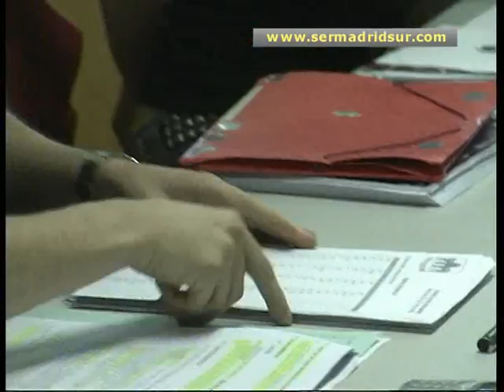Convocados los Premios a la Excelencia 2011 de la Universidad Carlos III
La Universidad Carlos III ha convocado la tercera edición de sus Premios de Excelencia, cuyo objetivo es reconocer el trabajo del personal de esta entidad, sus investigadores o alumnos. En juego hay casi 350.000 euros en premios para los mejores expedientes o las actividades emprendedoras con mejores resultados.